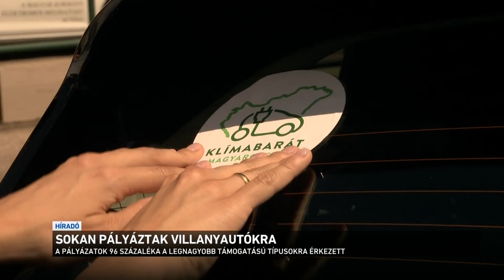Sokan pályáztak villanyautókra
Óriási volt az érdeklődés az elektromobilitási programban, az ötmilliárd forintos pályázati keret másfél nap alatt elfogyott. Több mint 1700-an kértek támogatást elektromos autók vagy motorok vásárlásához. A kormány által nyújtott támogatás fejenként akár 2 és félmillió forintot is jelenthet. A nyerteseket július közepéig értesítik, a frissen átvett járművekhez pedig egy környezetvédelmet hirdető matrica is jár.